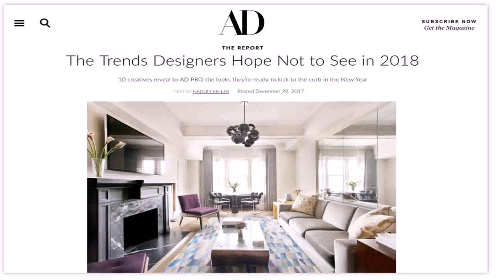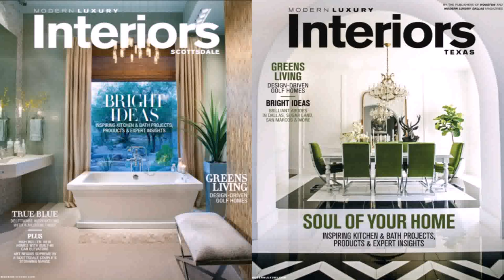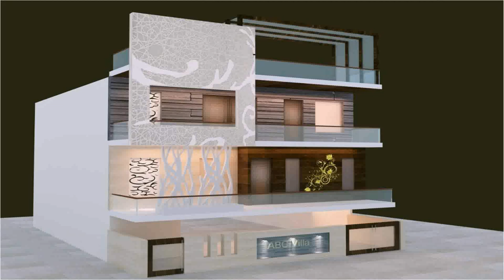Interior Design Magazine New York Office - Gif Maker DaddyGif.com (see description)